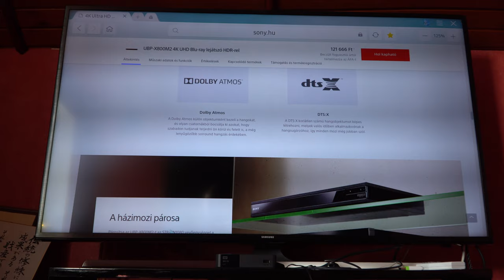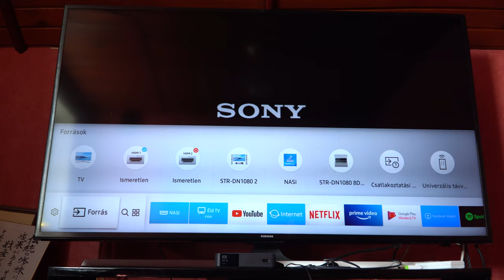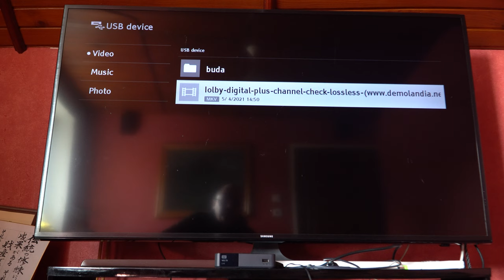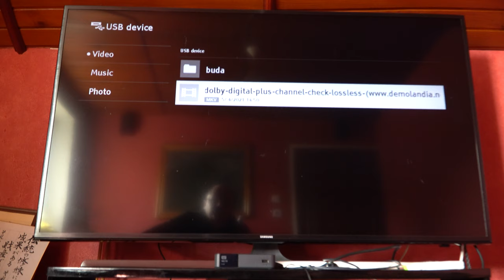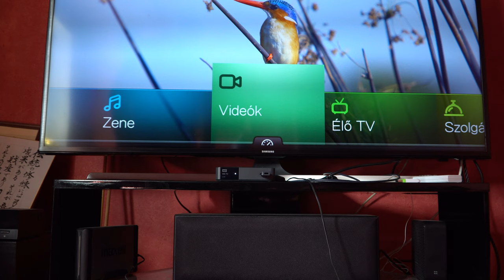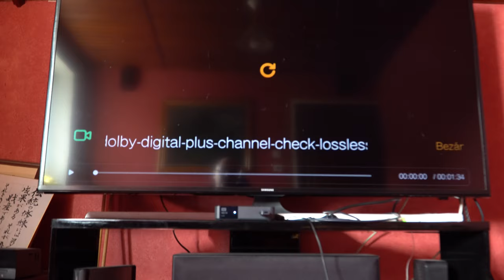A Sony UBP-X800M2 Blu-ray lejátszó nem ismeri fel az .MKV fájl Dolby Digital Plusz hangcsatornáját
UPDATE:
Szerencsére a bolt végül is visszavette, ezért köszönet nekik.
Újabb érdekesség, hogy 2 féle Panasonic Blu-ray lejátszót próbáltam. A 150 ezres DP-UB820 szintén nem támogatta a DDP hangot, de az 52 ezres DP-UB150 viszont igen. Úgyhogy végül ez utóbbi mellett maradtam. Ez ráadásul a teljes BD-R DL tartalmat látta. A Sony és a 820-as Pana nem látta az egyik könyvtár tartalmát.
Lehet akkor a DDP támogatás hiánya (.MKV) az "okos" BR lejátszóknak tudható be? A 150-es csak lemezről és USB-ről tud lejátszani fájlokat. Youtube/Netflix/böngésző nincs rajta.

Sajnos bedőltem a Sony márkanévnek és vettem egy ilyen lejátszót. Sajnos letelt a netes vásárláskori 14 nap mire tudatosult bennem ez a hiba. A videóban ezt demonstrálom. Kicsit döcögős és hosszú, de direkt hagytam vágatlanul. A lényeg, hogy a DDP hangsávot:
- A Sony UBP-X800M2 fel sem ismeri.
- A 4-5 éves Samsung TV simán lejátssza.
- A több mint 11 éves WD TV Live simán lejátssza.

Megfutottam a kötelező kört a Sony márkaszervizzel. A hosszú levélváltás végén az derült ki számomra, hogy vagy nincsenek a helyzet magaslatán, vagy hülyének nézik a vásárlókat. Úgy tettek mintha nem is értenék a problémát. Egyszerűen közölték, hogy ez a Sony médialejátszó a DDP hangot nem ismeri, és ezzel a részükről el is van intézve a dolog. Hát, a részemről még nincs. Megy vissza a boltba és kérem vissza a vételárat. Majd frissítem ezt a bejegyzést mire jutottam a bolttal.
A videóban azzal kezdem, hogy az oldalukon ezt a lejátszót úgy hirdetik, mindent lejátszik. Nos, a bizonyítékok tükrében ez a gyakorlatban nem fedi a valóságot. A legelterjedtebb Dolbi DIgital Plus hangsávot nem ismeri fel az .MKV video konténerből.

Megjegyezném, ez egy szoftveres hibának tűnik, és egy fw javítással a Sony orvosolhatná a dolgot, csak ezt valamiért nem akarja. Az utolsó fw ehhez a lejátszóhoz 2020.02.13.-i, több mint 1 éves. A külföldi fórumokat böngészve, még sokaknak ugyanez a problémája rajtam kívül.

Tanulság? Ne higgyetek a gyártónak, bármit is állít a weboldalán. Ha egy csekély probléma is felmerül, inkább ne vegyétek meg a terméket. Sajnos én a Sony-val kapcsolatban ezen átsiklottam. A telefonom, a fényképezőgépem, AV erősítőm Sony. Nem mondom, hogy minden tökéletesen működik, de idáig együtt lehetett élni vele. Ez a lejátszó viszont számomra így használhatatlan, és amit a supporttal kapcsolatban tapasztaltam, tuti, hogy kerülni fogom a Sony márkanevet a továbbiakban. Lehet, hogy jó hardvert csinálnak, csak a működtető szoftver nem az igazi, és nem igyekeznek a fw javítások kiadásával se. Gyakorlatilag ez lefordítva azt jelenti, ha megvetted a terméküket, utána nem foglalkoznak veled ha problémád van vele. Csak ha valaki egyszer csalódik, arról utána lemondhatnak a Sonynál. Ez lenne a Sony üzletpolitikája? Ők tudják.

Amíg töltődik felfele a videó kihasználom az időt, és pár szót az "együtt lehet élni vele" Sony problémákról:
- ILCE-6300 fényképezőgép kikapcsolva, gyakorlatilag pár hét alatt leszívja az akkumulátort. Az ILCE-5100 nem csinált ilyet.
- STR-DN1080 AV erősítő kijelzi a TV-ből jövő DTS hangot, csak éppen hang nincs. Mondjuk ennél volt fw frissítés nemrég, ezt nem próbáltam megjavult-e, de annyira nem kell nekem DTS, mert ezt a TV is dekódolja. Viszont, a hangzás, hát az nem Yamaha minőség, bármit is állít a reklám. Előtte egy középkategóriás Yamaha erősítőm volt, csak tönkrement a bal első végfok pár év után. Utána azt mondtam, többet nem lesz Yamahám, így lett Sony. De azt kell mondjam, vettem volna inkább mégis Yamahát helyette. A Yamaha előtt is Yamaha erősítőm volt, kb. 10-15 évig azzal nem volt gond, csak eljárt felette az idő. Amikor megvettem a Sony AV erősítőt nem volt összehasonlítási alapom, most már van az is. Ez abszolút szubjektív, de a Yamaha hangja jobban tetszett, és a térhatás is mintha jobb lett volna azzal. A hangfalszett ugyanaz.